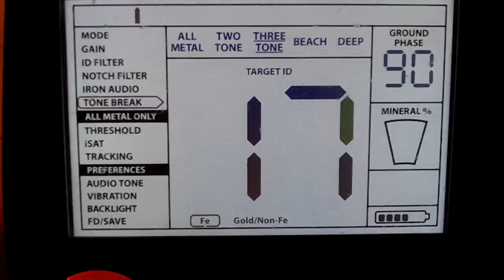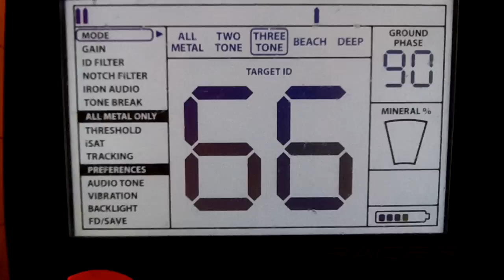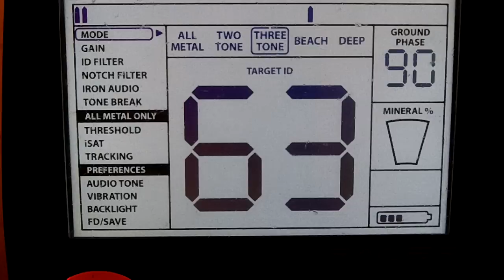Makro racer 2 tone break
Tone break is used to adjust the break points of the target response tones on the TARGET ID range.